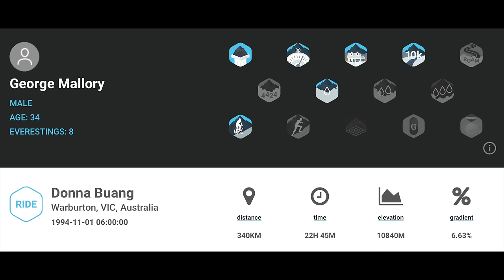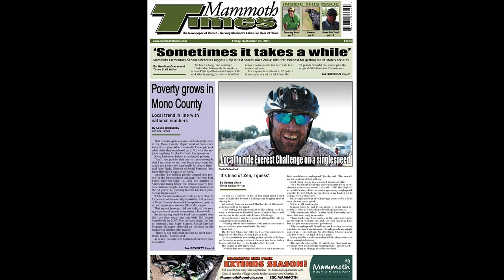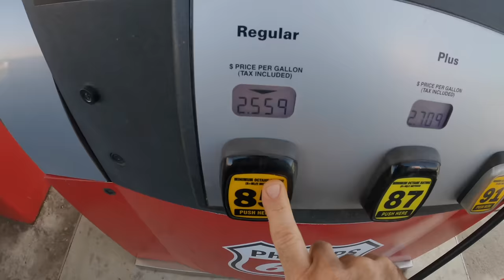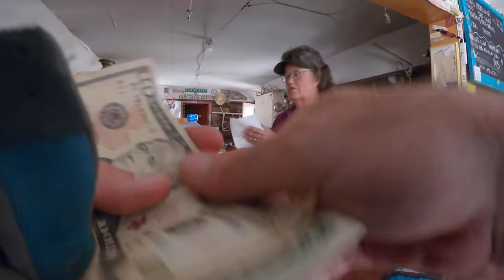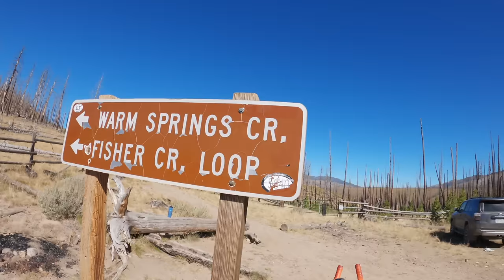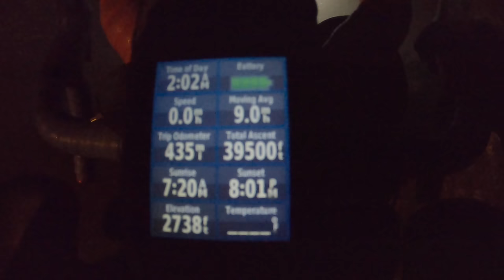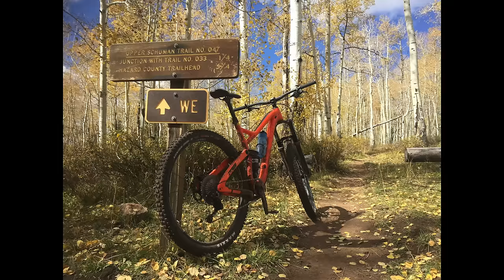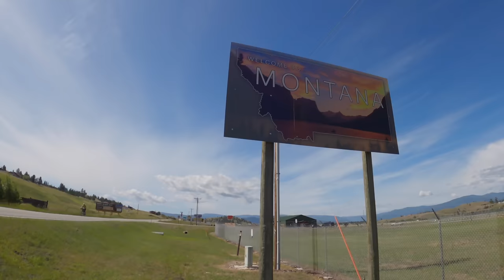Hardest days mix = bikepacking + adventure cycling motivation for your Zone 2 indoor training :)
Join me in this "Zone 2" compilation of brutally breathtaking bikepacking and epic day rides.  Hope it helps your "boring" workout fly by... and gets you fired up to get out there and make an adventure!!  Ride on :)

Everesting - 0:00
Smoke N Fire 420 Race - 13:48
Whole Enchilada - 39:43
Great Divide Day 1 - 51:40
Sedona Big Friggin Loop - 57:12

GIVE BACK and PAY IT FORWARD! or become a supporting member to access to PRIVATE VIDEOS and perks

SCC Tech Chain Lube:
Fenix BC26R Light

Wanna make a one-time Trail Magic contribution?